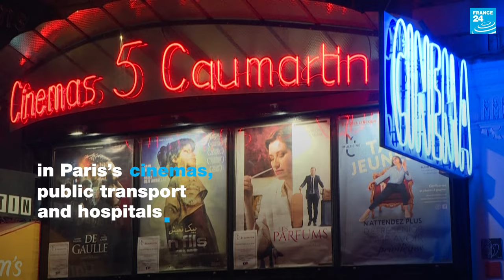French capital struggles with bedbug crisis just months away from Olympics • FRANCE 24 English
Eleven percent of French households have officially been invaded by bedbugs.The bedbugs are not just invading Parisian households – they have also been spotted on public transport and in cinemas. Mohand Arezki Izri, parasitologist and medical entomologist at the Avicenne hospital in Bobigny AP-HP, explains why it is important to act quickly if you have bedbugs in your home.